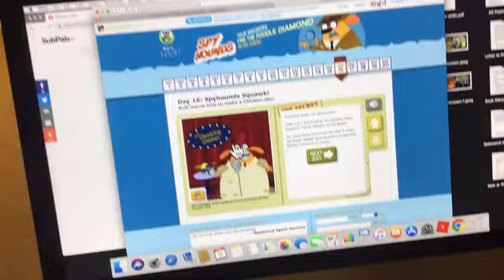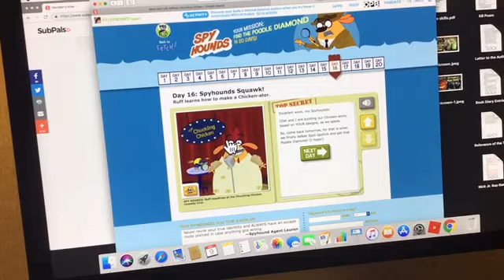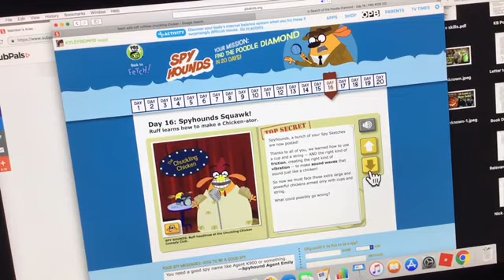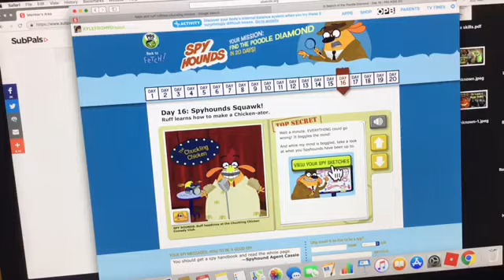Fetch with Ruff Ruffman SPY HOUNDS Day 16 Spyhounds Squawk!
Ruff;s comedy show goes awry but his jokes were hillarious!